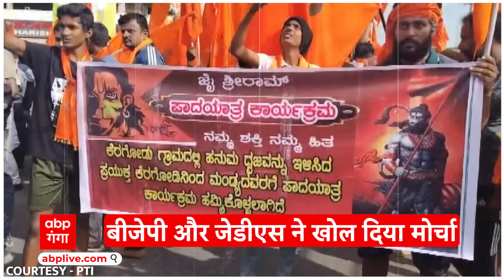Hanuman flag row : हनुमान के नाम पर कर्नाटक में बवाल, जानिए क्या है हंगामे की वजह ? ABP GANGA LIVE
हनुमान के नाम पर कर्नाटक में बवाल, जानिए क्या है हंगामे की असली वजह ? ABP GANGA LIVE
कर्नाटक की राजधानी बेंगलुरु से लेकर छोटे से गांव केरागोडु तक... ऐसी ही तस्वीर नजर रही है... हंगामा, बवाल और जय श्रीराम के गूंजते नारे... एक बार फिर हनुमान के नाम पर यहां सियासी हंगामा खड़ा हो गया है... बीजेपी और जेडीएस के हजारों कार्यकर्ता सड़कों पर उतर गए है